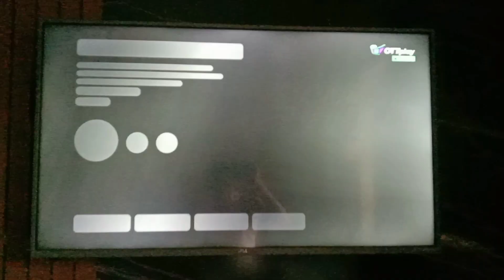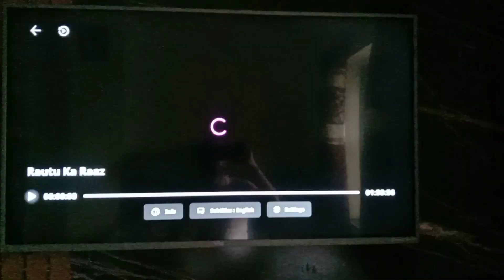easy to zee5 free mein chalayen agali video live TV channel zee5 free